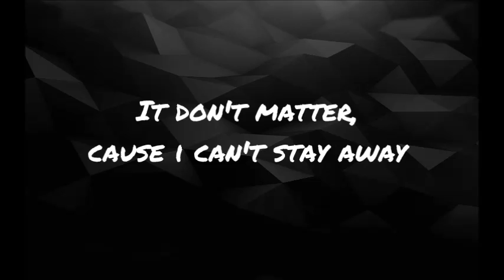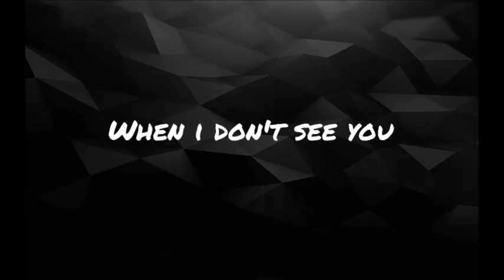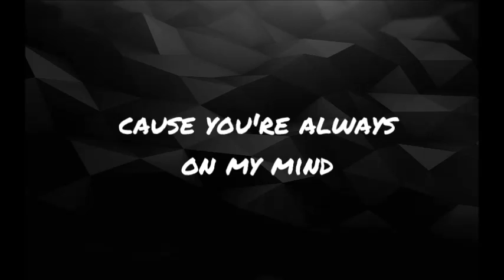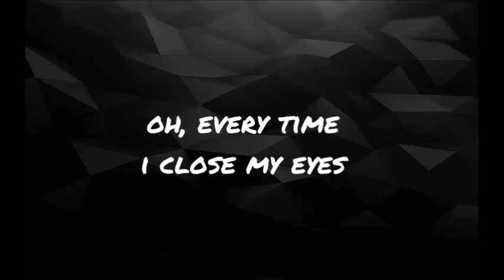baVard - Young and Restless [Official Lyric Video]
We Hope You Guys Enjoy This Lyric Video of Our Song 'Young and Restless'!
Young and Restless available now on all music streaming sites.

Written and Composed by: Ben Jordan, Toby Jordan, [Feat. Chris Bourne]
Video performed by:  baVard [Feat. Herbie Buckley Robinson on Drums]
Filmed on location at: SS2 Recordings, Southend and at The Belfair Bar, Leigh on sea
Music: Produced/Recorded/Mixed at the Banger Hanger by Robert Gulston (of Holloway Road)